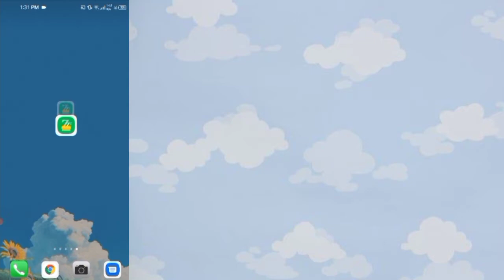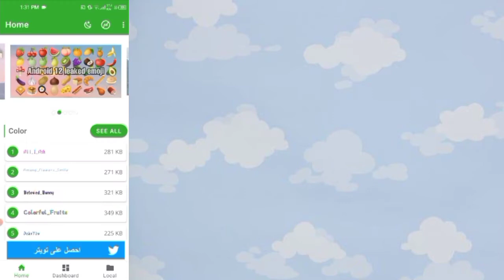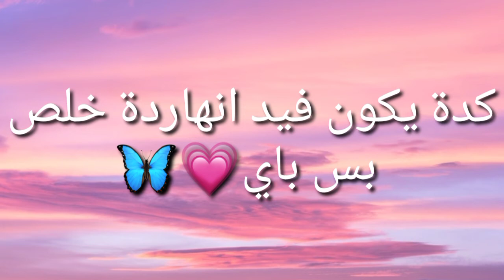🍥⸰⸱🦋⎚⸰ايموجي الأيفون على الأندرويد⸰⟡💜⸱⸰🥢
ᕼOᑭᗴ YOᑌ ᒪIKᗴ ᗰY ᐯᗴᗪIOՏ
ᑭᒪᗴᗩՏᗴ ՏᑌᗷՏᑕᖇIᗷᗴ ᗰY ᑕᕼᗩᑎᑎᗴᒪ
ᗩᑎᗪ Տᕼᗩᖇᗴ IT✨💗
محتوي القناة🧸🎀
شروحات🛁
نصائح🐥
قوانين القناة
❌ممنوع تبادل الإشتراك
❌ممنوع سرقة الصور المصغرة
❌ممنوع سرقة افكار الفيديوهات
❌لا اسمح باعادة نشر فيديوهاتي
اسم متابعيني🥨
برونز🧸
الروابط🎀👼🏻
رابط Zfonts
كلمات مفتاحية🦋
• Choi Maria •
كيوت كات,
ايفون 13,
ايفون 12,
ايفون ١٢,
ايفون 11,
ايفون 12 برو,
ايفون xr,
ايفون ١٢ برو,
ايفون 8 بلس,
ايفون air,
ايفون a7,
ايفون a8,
ايفون a15,
ايفون a بلس,
ايفون a12,
ايفون a11,
ايفون bypass,
ايفون bts,
نغمة ايفون bts,
خلفيات ايفون bts,
نغمة ايفون butter,
ما معنى ايفون bypass,
رنة ايفون bts,
خط ايفون bb,
ايفون ce,
ايفون xs,
ايفون xs max,
ايفون x ببجي,
ايفون xr ببجي,
ايفون xs max ببجي,
ايفون x في 2021,
ايفون ٥ x,
ايفون 5c,
ايفون disabled,
رنة ايفون dj,
نغمة ايفون despacito,
نغمة ايفون dj,
رنة ايفون dance monkey,
djay شرح ايفون,
dns ايفون,
dbi ايفون,
ايفون se,
ايفون esim,
ايفون es2,
ايفون es3,
سعر ايفون se,
تفعيل esim ايفون,
اضافة esim ايفون,
ايفون s e,
ايفون fm,
ايفون f11,
ايفون flip,
واتساب ايفون fouad,
نموذج ايفون f,
ايفون 7 free fire,
ايفون x free fire,
نموذج f ايفون,
ايفون f,
ايفون يبدا بحرف f,
ايفون g6,
ايفون g5
ايفون m1,
ايفون mdm,
ايفون xmax,
ايفون mini 12,
ايفون xmax ببجي,
ايفون max xs,
ايفون mini,
ايفون max,
نموذج m ايفون,
ايفون x نموذج m,
ايفون 7 نموذج m,
ايفون 11 نموذج m,
ايفون 6 نموذج m,
ايفون نسخة m,
ايفون 12 برو m,
ايفون m,
ايفون no active,
ايفون nfc,
نموذج ايفون n,
تفعيل nfc ايفون,
ميزة nfc ايفون,
نموذج n ايفون,
ايفون x نموذج n,
ايفون حرف n,
ايفون online,
ايفون oppo,
ايموجي ايفون oppo,
ايموجي ايفون oppo a5s,
ايفون pdf,
ايفون pro max 12,
ايفون pro max 11,
ايفون plus 7,
فلتر ايفون picsart,
ايموجي ايفون picsart,
فيلتر ايفون picsart,
ايفون tv ادوات سيديا,
ايفون ten r,
ايفون true tone,
ايفون tv اختصارات,
ايفون 13 z,
ايفون 0682,
*#06# ايفون,
ايفون 0,
ايفون 11 برو,
ايفون 12 برو max,
ايفون 11 برو max,
ايفون 12 ميني,
ايفون 1 ايفون 1,
ايباد 1 ايفون,
جوال ايفون 1,
ايفون 1 بلس,
ايفون 1 الى ايفون 12,
ايفون 1 برو,
ايفون se 1,
ايفون اس اي 1,
ايفون 2021,
ايفون 2022,
ايفون 20,
ايفون 2020,
ايفون 21 برو,
ايفون 2019,
ايفون 2 sim,
ايفون 21 برو max,
ايفون 2 ايفون 2,
ايباد 2 ايفون,
ايباد ايفون 2 ببجي,
الشومبا شراء ايفون 2,
كيبورد ايفون 2,
ايفون 2 برو,
ايفون 2 3 جو,
ايفون 3g,
ايفون 30,
ايفون 31,
ايفون 3 كاميرات,
ايفون 3000 جنيه,
ايفون 3 جي,
ايفون 3 ببجي,
ايباد 3 ايفون,
ايفون 3 ايفون 3,
ايفونا وسط 3 مدحت شلبي,
تلفون ايفون 3,
فتح علبة ايفون 3,
ايفون 4 اس,
ايفون 4 بلس,
ايفون 4 كاميرات,
ايفون 4s ببجي,
ايفون 4 لا يشتغل,
ايفون 4 2021,
ايفون 4 فري فاير,
4 ايفون 4,
ايباد 4 ايفون,
تخطي ايكلاود ايفون 4,
فرمتة ايفون 4 مقفل,
نغمة ايفون 4,
فتح ايفون 4,
ايفون 5 اس,
ايفون 5s في 2021,
ايفون 5se,
ايفون 5s 2021,
ايفون 5s ببجي,
ايفون 5 بلس,
ايباد 5 ايفون,
تخطي ايكلاود ايفون 5,
فتح ايكلاود ايفون 5,
كيف افرمت ايفون 5,
ايفون 5 2021,
فورمات ايفون 5,
ايفون 6 بلس,
ايفون 6 اس,
ايفون 6 اس بلس,
ايفون 6 بلس ببجي,
ايفون 6 في 2021,
ايفون 6 ببجي,
ايفون 6s مواصفات,
ايباد 6 ايفون,
تحديث ايفون 6,
فورمات ايفون 6,
تغيير بطارية ايفون 6,
تغيير شاشة ايفون 6,
فتح ايكلاود ايفون 6,
ايفون 7 بلس,
ايفون 7 بلس ببجي,
ايفون 7 عادي,
ايفون 7 2021,
ايفون 7 ببجي,
ايفون 7 بلس اسود,
ايفون 7 بلس ضد الماء,
ايفون 7 بلس 2021,
7 ايفون بلس,
ايباد 7 ايفون,
تاب 7 ايفون,
مميزات ايفون 7,
مميزات ايفون 7 بلس,
سعر ايفون 7 بلس,
كاميرا ايفون 7 بلس,
ايفون 8 بلس ببجي,
ايفون 8 ببجي,
ايفون 8 plus,
ايفون 8 بلس 2021,
ايفون 8 عادي,
ايفون 8 بلس vs ايفون x,
ايفون 8 بلس احمر,
8 ايفون بلس,
تهكير بلياردو 8 ايفون,
تاب 8 ايفون,
ايباد 8 ايفون,
ايفون 8 ايفون x,
منظور ايفون 8 بلس,
مميزات ايفون 8 بلس,
ايفون 9 بلس,
ايفون 9 بلس ببجي,
ايفون 90 فريم,
ايفون 9 بلس الجديد 2020,
ايفون 9 برو,
ايفون 9 ببجي,
ايفون 9 برو max,
ايفون 99,
خطأ 9 ايفون 6,
خطأ 9 ايفون 7,
صندوق عشوائي 9 ايفون,
ايباد 9 ايفون,
فتح علبة ايفون 9 بلس,
جوال ايفون 9
كيوت كات مهكر,
كيوت كت,
كيوتي,
كيوتو,
كيوت كات برو,
كيوت كت مهكر ايفون,
كيوت بنات,
واتساب الايفون،
00:00 00:26 The Begin𖧧🧚🏻‍♀️
00:00 00:36 The Content𐇵🦋
00:00 02:15 The End𖤐🎀